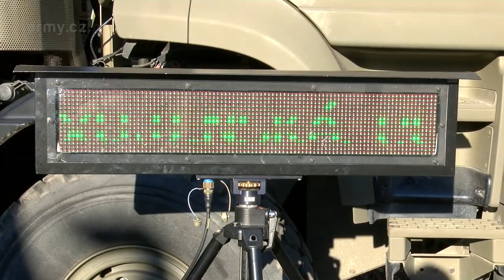Ministryně obrany navštívila Vojenskou policii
Přezbrojit a modernizovat techniku potřebuje nejen armáda, ale také Vojenská policie. Uvedla ministryně obrany Jan Černochová během návštěvy Oddělení kriminalistické techniky a expertíz Vojenské policie.

Kriminalističtí technici na pražském Petříně patří mezi špičkové odborníky, kteří nezřídka pomáhají i státní policii s řešením složitých kauz.

Na Petříně se ministryni představily také další složky Vojenskapolicie, jako jsou pyrotechnická služba, dopravně pořádková služba, ochranná služba, pohotovostní oddělení a kynologická služba.